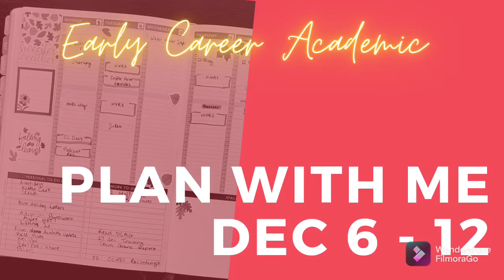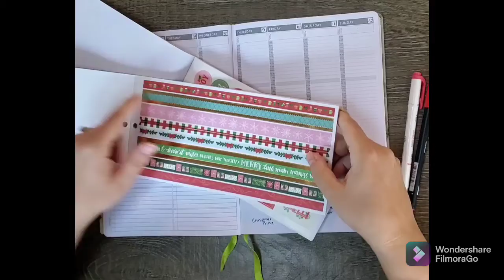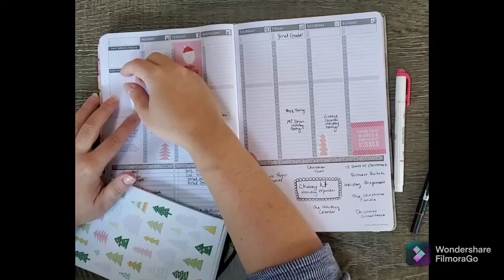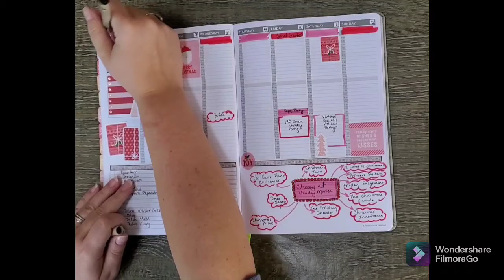Plan With Me Dec 6-12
📓 Passion Planner Undated Weekly
🖊 Micron 05, Tombow Dual Brush, Mildliner Markers

Other videos you might like: